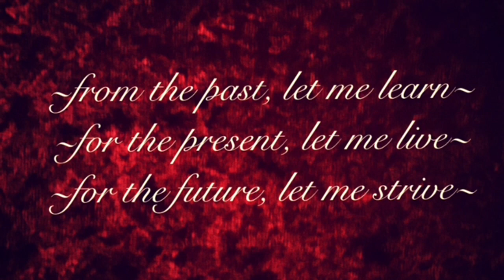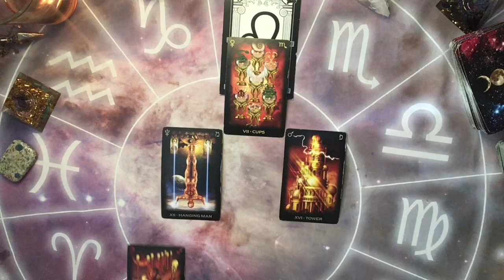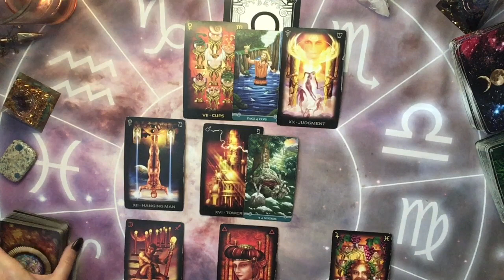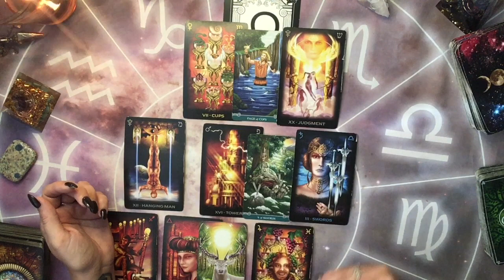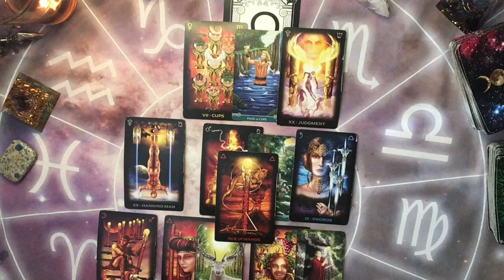LEO SINGLES ~ SEPTEMBER 2021 (DON’T GIVE UP YET!)